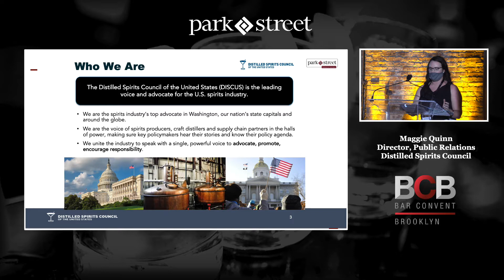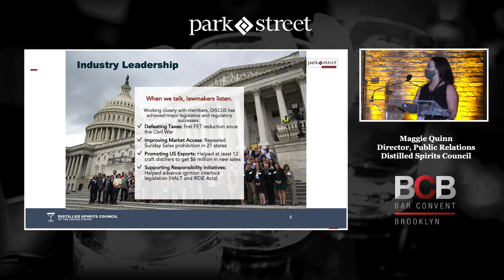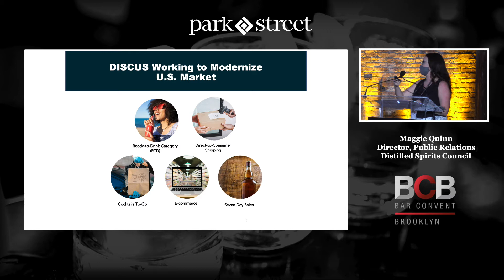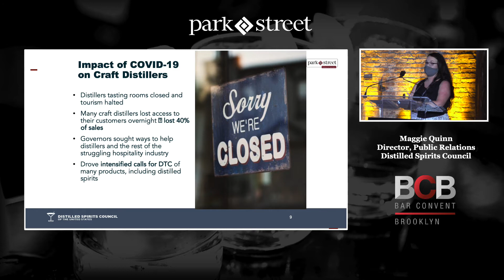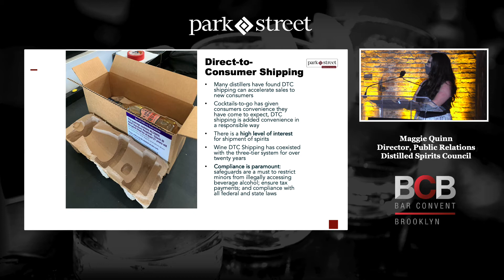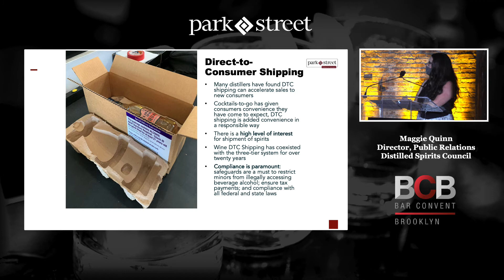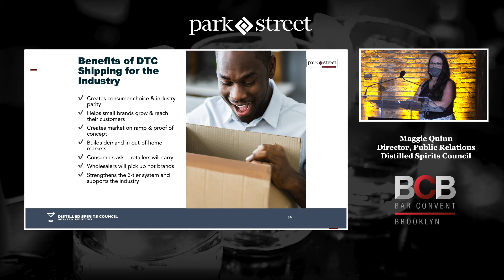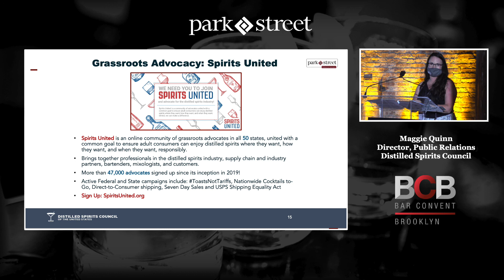A DISCUS Overview of DTC Shipping Laws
Beverage alcohol brands big and small have learned to adjust to a changing sales landscape. In this talk, Maggie Quinn, Director of Public Relations at the Distilled Spirits Council of the United States, explains the state of the  market post-covid, focusing on how the pandemic affected traditional sales modes while ushering in new ones. She dives into the growing direct-to-consumer channel and explains how this can supplement a loss of on-premise sales.